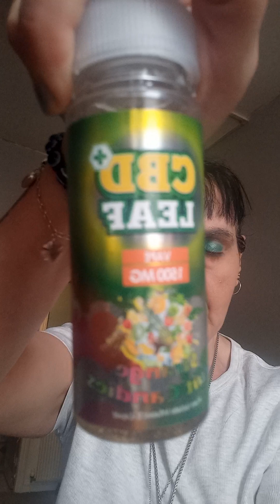IAM NOT NO BAG OF SHIT FOR SOMKEING WEED